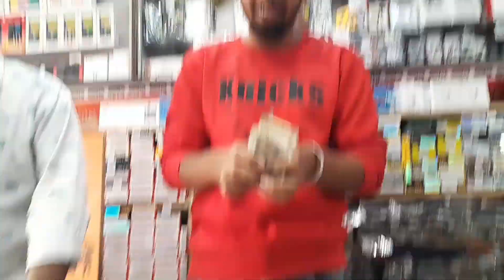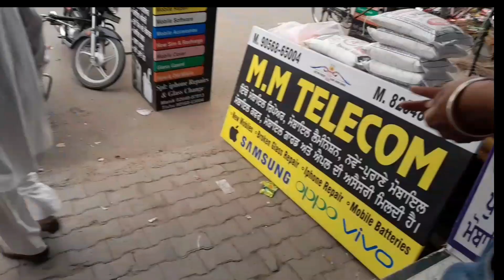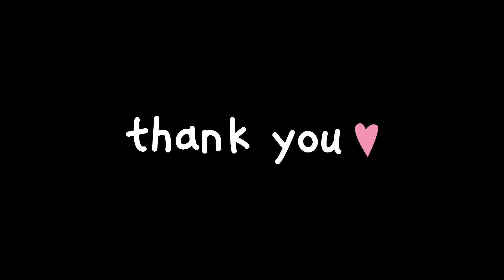Eid celebrate with My sweet family ❤️😊/Sunny da new iphone 11 per 15 pro in soon 🔜/pbxvlogs01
please must watch the video
daily routine
daily video
daily work.